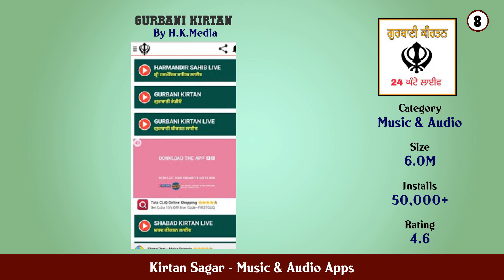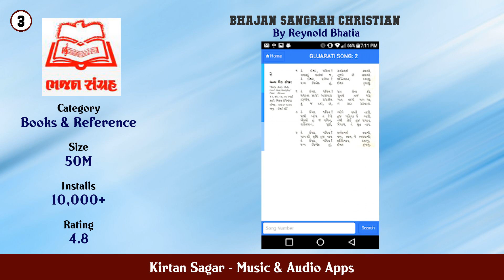Top 10 Kirtan Sagar Android Apps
In this video we have listed Top Kirtan Sagar Android Apps. This video is for information and reference purpose only.